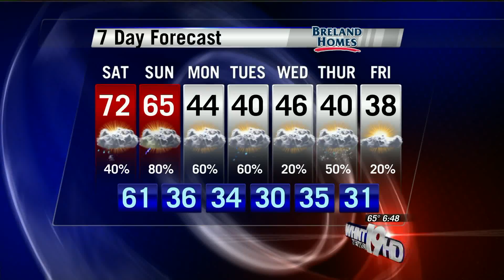University Place Elementary School 4th Grade on Kidcam!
WHNT News 19 Chief Meteorologist Jason Simpson talked with the 4th graders at University Place Elementary in Huntsville on Friday, Jan. 11, 2013!  This was their debut on WHNT News 19 at 6:30.  ***The video is taken from the back at the request of Huntsville City Schools; some parents objected to their children being shown on TV***